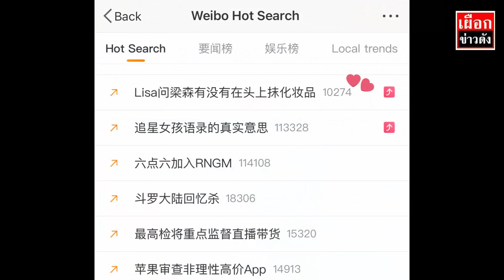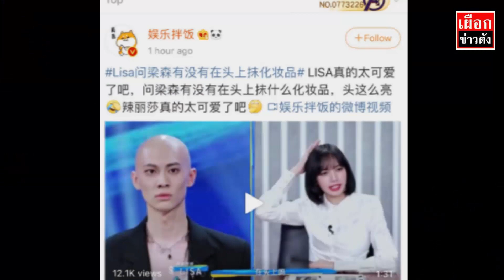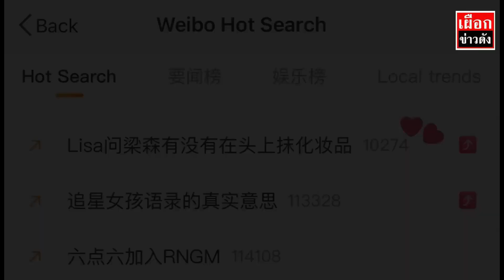เมนเทอร์ ลิซ่า โมเมนต์นี้ได้เลย หลวงพี่ เหลียงเซิน ฮา ๆ โพด